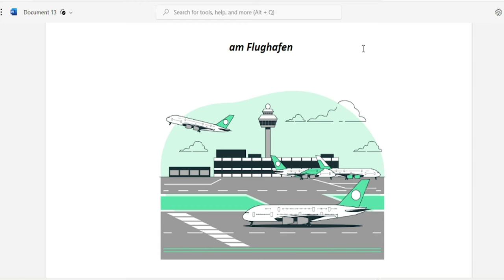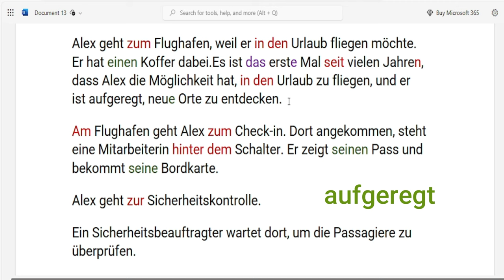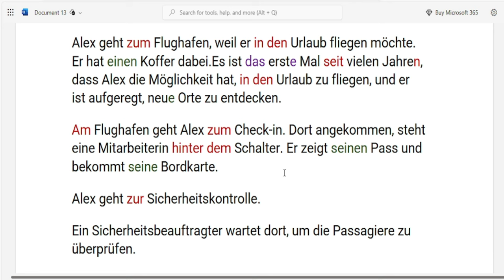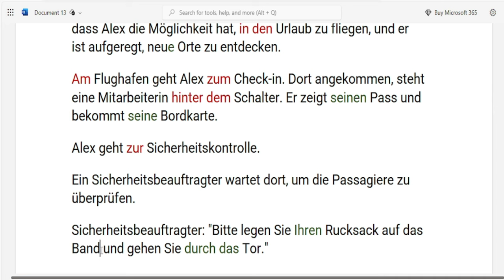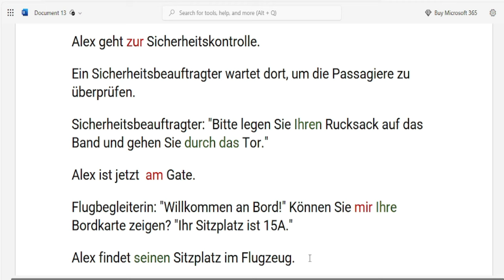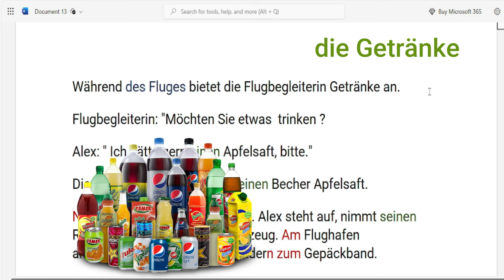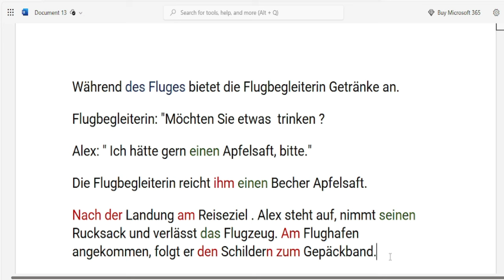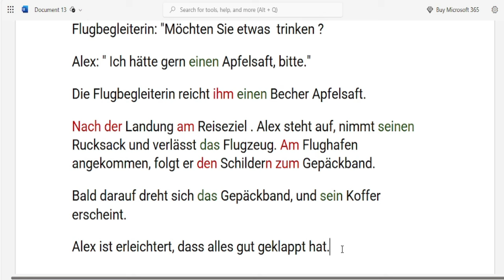تعلم اللغة الالمانية عن طريق القصص القصيرة للمبتدئين